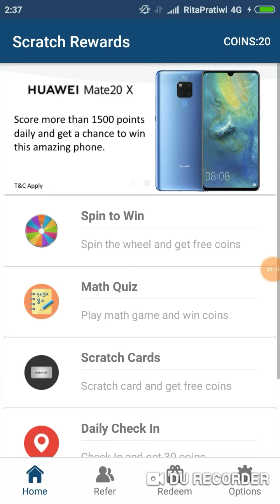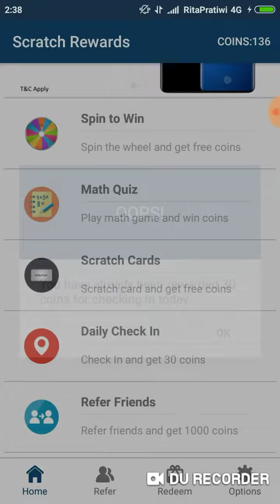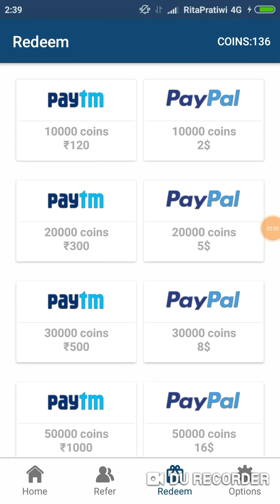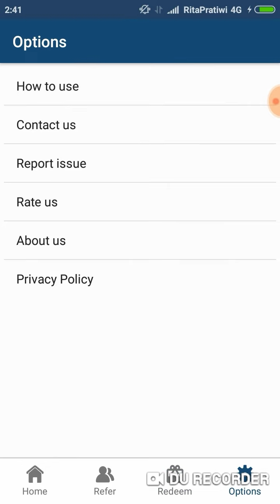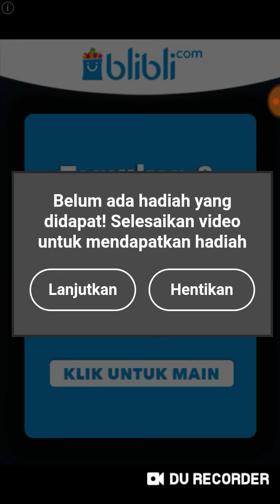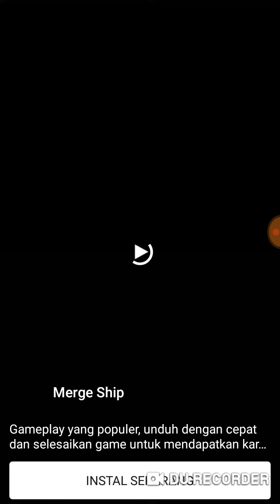Aplikasi penghasil uang $2 Gana dinero Paypal kiếm tiền paypal كسب المال باي بال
CODE BONUS  : MDQJGOZFIU

Thanks